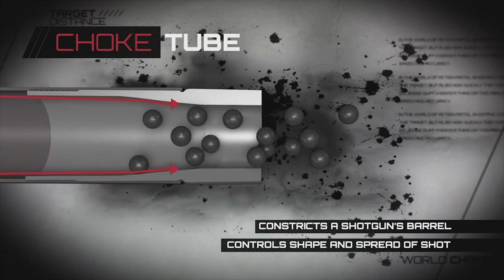Are Video Game Shotguns Realistic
This video is about if shotguns are made realistic in video games, and the problems that arrive when balancing shotguns to be like real life.